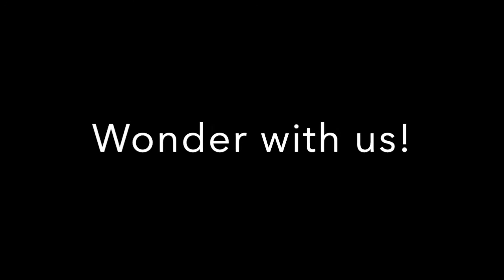BC Kids Celebrate Wonder Intro video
@2020 COKESBURY